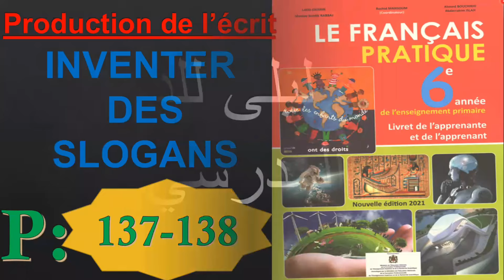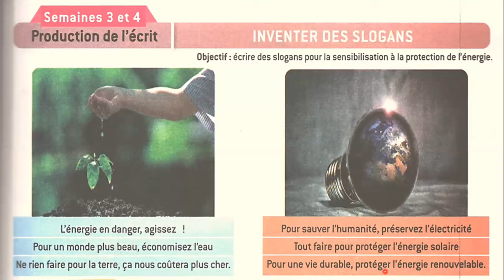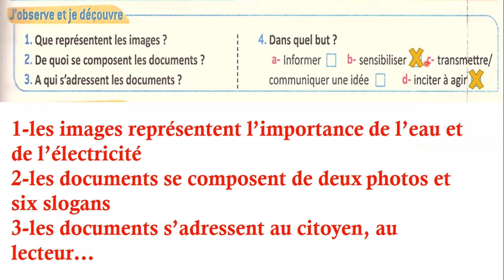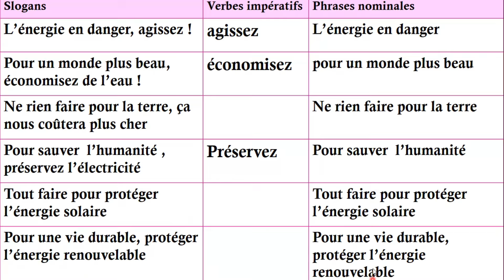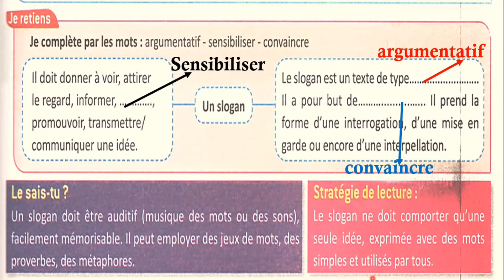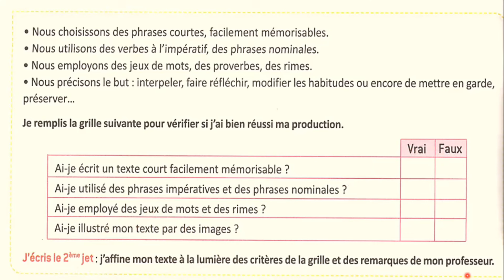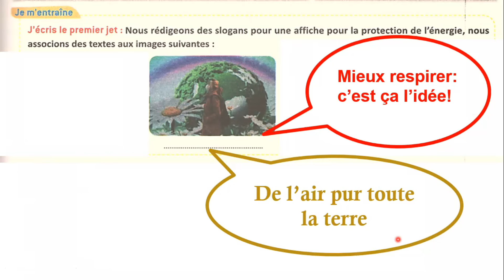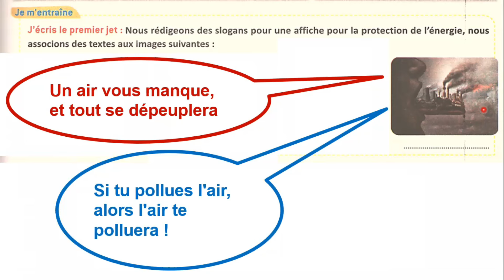Le français pratique - édition 2021-Production de l'écrit INVENTER DES SLOGANS page:137-138